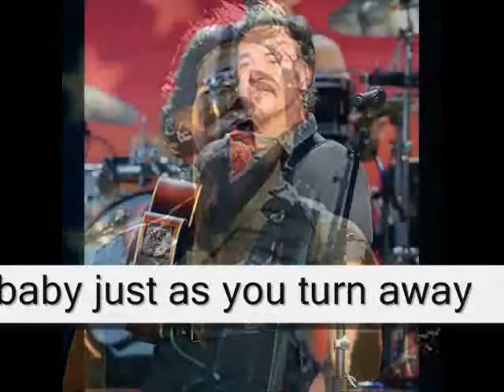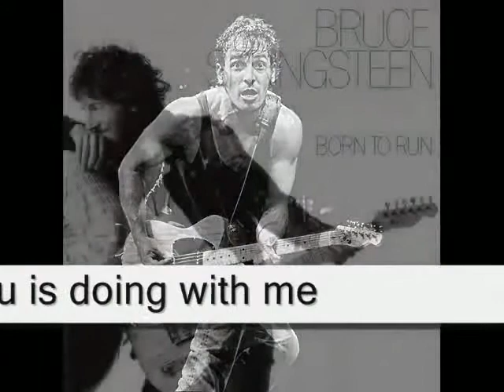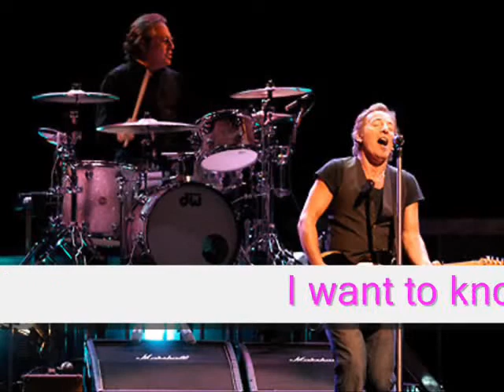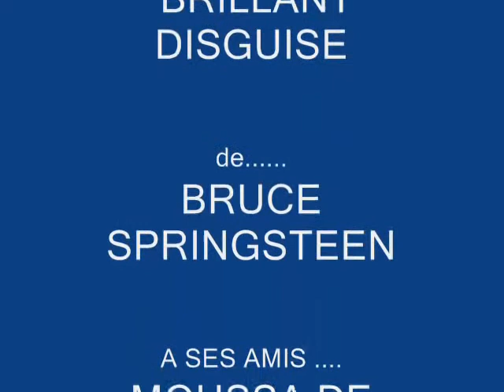BRILLANT DISGUISE ( PLAISANTE ILLUSION) de BRUCE SPRINGSTEEN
I hold you in my arms
Asthe band plays |
What are those words whispered baby
Just as you turn away
I saw you last night... Afficher davantage
Out on the edge of town
I wanna read your mind
To know just what l've got in
This new thing l've found
Sotell me what I see
When I look in your eyes
Is that you baby
Or just a brilliant disguise
I heard somebody call your name
From underneath our willow
I saw something tucked in shame
Well l've tried so hard baby
But I just can't see
What a woman like you
Is doing with me... Afficher davantage
So tell me who I see
Now look at me baby
Struggling to do everything right
And then it ail falls apart
When out go the lights
l'm just a lonely pilgrim
I walk this world in wealth
I wanna know if it's you I don't trust
'Cause I damn sure don't trust myself
Now you play the loving woman
l'II play the faithful man
But just don't look too close
Into the palm of my hand
We stood at the altar
The gypsy swore our future was right
But corne the wee wee hours
Well maybe baby the gypsy lied
So when you look at me
You better look hard and look twice
Is that me baby
Tonight our bed is cold
l'm lost in the darkness of our love
God hâve mercy on the man